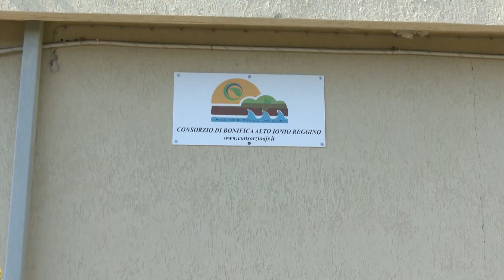Luigi D'Eramo in visita al Consozio Alto Jonio Reggino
Il Sottosegretario all'Agricoltura Luigi d'Eramo nella Locride ha in agenda gli incontri con i produttori e la visita al Consorizio Alto Jonio Reggino. Servizio di Giuseppe Mazzaferro.